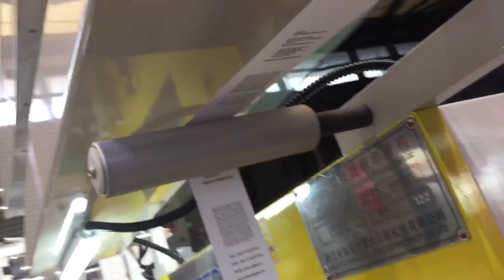Flexo Label Printing Machine (Front 3 Colors Back 1 Color）